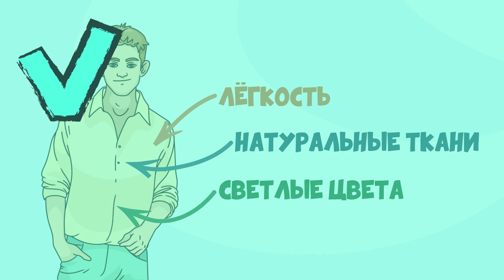КАК ПЕРЕЖИТЬ ЖАРУ?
Все с нетерпением ждут лета, но порой летняя жара бывает беспощадна. Как спастись от зноя, если рядом нет моря или другого водоёма? Рассказываем в ньюме!